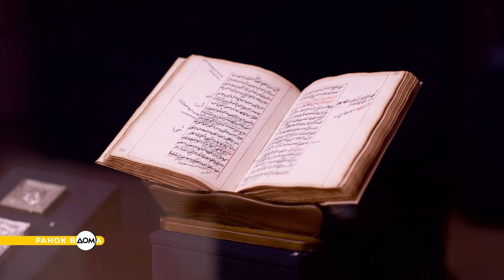Виставка кримськотатарської спадщини: віртуальна екскурсія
У Національному музеї історії України відкрилася найбільша колекція кримськотатарських артефактів. Тут ви знайдете жіночі прикраси, традиційний одяг, вишивки та багато іншого.
Виставку назвали Miras, що у перекладі означає "спадщина". Деякі стародавні експонати вивозили з окупації двічі: з Криму в 2014 році та з Ірпеня у 2022. Через культурні елементи організатори показують повсякденне життя кримських татар. Більше про виставку дізнавайтеся у сюжеті "Ранку Вдома".